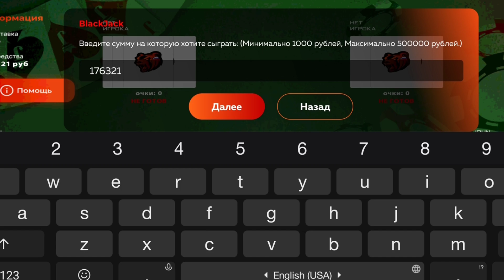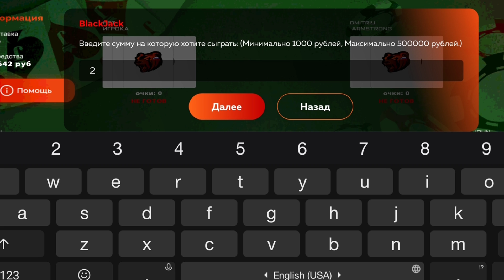ОБНОВЛЕНИЕ на BLACK RUSSIA ВЫШЛО?! ДАТА ВЫХОДА // CRMP MOBILE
👉ОПИСАНИЕ👈

КОНКУРС (условия)

И включить колокольчик ( уведомления)

3. 💬НАПИСАТЬ КОММЕНТАРИЙ 💬
СВОЙ НИК И СЕРВЕР ( НА КОТОРОМ ИГРАЕТЕ)

✔ Полезные ссылки ✔️

ИГРАЮ ТОЛЬКО НА ❤WHITE❤ СЕРВЕРЕ

для блек Раша , black russia сборка , black russian сборка , сборка крмп на андроид. блэк раша блэк рашн слабых телефонов , сколько можно заработать за час на охоте , как очень быстро заработать миллион денег на black russia крмп , Блэк рашн лучшая работа , Блэк рашн лагает , Блэк рашн лаунчер , как задонатить на black russia crmp , Блэк рашн сборка , Блэк Раша все промокоды , Блэк рашн как играть , блек Раша угон авто , как вступить в МВД на блек Раша , Блэк рашн заработок , дагахан самп , грихан самп , the grihan , perfect rp , лорензо самп , кохан самп , inferno rp , крмп мобайл, Кайл фриз , milich , сантропе рп , Барвиха как заработать деньги , читы для black russia , как стать богатым на black russian crmp , бомж Мордор рп , лучшие способы заработать миллион на black russia rp , norbis , БЛЕК РАША КРМП , самая прибыльная фракция на Блек Раша рп , самая лучшая фракция на black russia rp , самый топовый бизнес на Блэк рашн рп , skalaks крмп , что лучше блек Раша или Барвиха , обманы игроков на black russia , способы обманов на Блэк рашн рп , как повысить ФПС на Блэк рашн крмп , обновление тюнинга на блек Раша , как вступить в сто на блек Раша , как устроиться механиком в стол на black russia , как устроится крупье на блек рашн рп , как купить бизнес на блек Раша рп крмп , как сдать на права на блек Раша рп крмп , где купить лицензию на оружие на black russia , где купить телефон на блек Раша , новые работы на блек Раша , контейнеры на black russian , рулетки на блек Раше , как открыть контейнеры на блек Раше , работа охотника на блек Раша , как работать механиком в сто на блек Раша , где купить аксессуары на блек Раше , black russia где покупать аксессуары , gta rp , artshi hokage , leandr hokage , кидаллак , где купить оружие на блек Раше , что с серверами на black russia rp ? , новая Обнова на блек Раше крмп , как скачать крмп на телефон , тюнинг машин на блек Раша ,